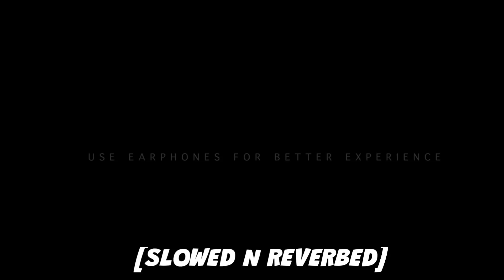YAAR NA MILEY - [SLOWED + BASS BOOSTED]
slowed songs that make you feel powerful

slowed songs tiktok

slowed songs that make you feel like a villain

slowed songs i would politely get railed to

slowed songs 1 hour

slowed songs to get railed to

slowed songs with rain

slowed songs lyrics

slowed songs for sleep

slowed songs and reverb

slowed songs ariana grande

slowed songs and rain

slowed songs aesthetic

slowed songs albanian

slowed songs anime

slowed songs arijit singh

slowed songs audio

slowed songs arabian nights

slowed songs anime background

aesthetic slowed songs

ariana grande slowed songs

arijit singh slowed songs

adele slowed songs

ap dhillon slowed songs

all slowed songs

arabic slowed songs

anime slowed songs

akon slowed songs

alan walker slowed songs

slowed songs badass

slowed songs bollywood

slowed songs bangla

slowed songs billie eilish

slowed songs bass boosted

slowed songs baddie

slowed songs bts

slowed songs bruno mars

slowed songs but you\'re in a bathroom

slowed songs bass

best slowed songs

badass slowed songs

bts slowed songs

bollywood slowed songs

billie eilish slowed songs

bass boosted slowed songs

blackpink slowed songs

baddie slowed songs

bollywood reverb and slowed songs

bruno mars slowed songs

slowed songs clean

slowed songs chase atlantic

slowed songs chill

slowed songs compilation

slowed songs creepy

slowed songs chris brown

slowed songs confident

slowed songs cardi b

slowed songs call me by your name

slowed songs calm

chill slowed songs

cool slowed songs

creepy slowed songs

cold night ft. slowed songs

chase atlantic slowed songs

chris brown slowed songs

clean slowed songs

cute slowed songs

camila cabello slowed songs

chopped and slowed songs

slowed songs doja cat

slowed songs dandelions

slowed songs drake

slowed songs depressing

slowed songs drowning

slowed songs dance

slowed songs daddy issues

slowed songs download

slowed songs dance in the dark

slowed songs diamond

drake slowed songs

doja cat slowed songs

depressed slowed songs

dark slowed songs

deep slowed songs

desi slowed songs

december avenue slowed songs

disney slowed songs

deep voice slowed songs

slow dance songs

slowed songs edit audio

slowed songs edits

slowed songs eminem

slowed songs earned it

slowed songs ethiopian

slowed songs enemies to lovers

slowed songs evil

slowed songs et

slowed songs enemy

slowed songs euphoria

english slowed songs

eminem slowed songs

ex b slowed songs

epic slowed songs

ed sheeran slowed songs

euphoria slowed songs

extremely slowed songs

extra slowed songs

emraan hashmi slowed songs

enrique iglesias slowed songs

slowed songs for edits

slowed songs for stripping

slowed songs for freaky nights

slowed songs for studying

slowed songs for seggs

slowed songs from tiktok

slowed songs for your hot scenarios

slowed songs freaky

slowed songs for gym

slowed songs falling in love

freaky slowed songs

fnf slowed songs

fnaf slowed songs

french slowed songs

favorite slowed songs

filipino slowed songs

fire slowed songs

falling in love slowed songs

future slowed songs

slowed songs goosebumps

slowed songs gangsta

slowed songs get railed to

slowed songs gym

slowed songs ghost

slowed songs good vibes

slowed songs god is a woman

slowed songs grenade

slowed songs guitar

slowed songs gaming

getting railed slowed songs

good slowed songs

gym slowed songs

gwen slowed songs

gawr gura slowed songs

guru randhawa song slowed

gaming slowed songs

guitar slowed songs

gunna slowed songs

guru slowed songs

slowed songs hindi

slowed songs hip hop

slowed songs happy

slowed songs hype

slowed songs house of memories

slowed songs heather

slowed songs hindi sad

slowed songs heat waves

slowed songs heart attack

hindi slowed songs

hot slowed songs

happy slowed songs

hype slowed songs

how to make slowed songs

how to make reverb and slowed songs

heart broken slowed songs

hindi sad slowed songs

slowed songs id politely get railed to

slowed songs i\'d disrespectfully would get railed to )

slowed songs in the rain

slowed songs instrumental

slowed songs i\'d like to politely rail someone to

slowed songs i would get railed to

slowed songs id get railed to

slowed songs id politely get railed to slowed and reverb songs in english